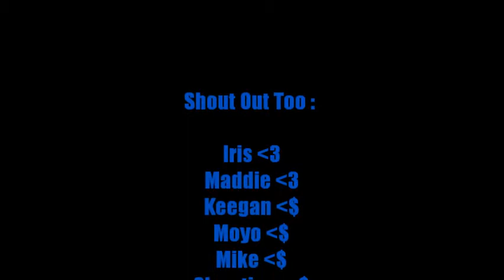Philly Top Rock